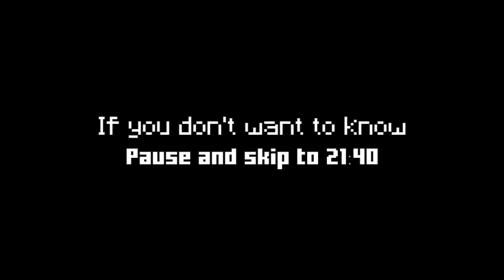The Ripple Effect SMP | S2 E10 | All things Christmasy | CarlRyds plays Minecraft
Season 2 Episode 10 - All things Christmasy

In this episode, we get in the Christmas spirit by signing up for secret Santa and building the Christmas tree. We also make our little end area from our aubni's container and finish of our elytra flight course by adding in some cool lighting while listening to the soothing tones of our very own Karloc.

In this series, I play Minecraft on The Ripple Effect Season 2 SMP server with some old friends from Lake Laogai and the guys from Kamicraft. Season 1 was amazing fun, so join me on my adventure to make the Season 2 server my new home. We will be exploring, seeing what others have built, building our own farms and Redstone contraptions, all while fending off the dangers of the night. It's sure to be a fun series, I hope you'll come with me on this journey.

The Ripple Effect Season 2 server is hosted by Aim2Game, to save money on your own Minecraft server Use the code RIPPLE5 to get 5% off for life or RIPPLE15 to get 15% off your first month.

Intro images:
Nether Hub Portal by Duds and Bank
Ender Ender by JimboSlice23
Slime Farm by CarlRyds

The Twelve Days Of Christmas - TMJ2014
is used under licence and over-dubbed by Karloc